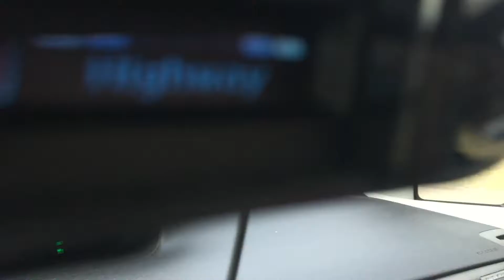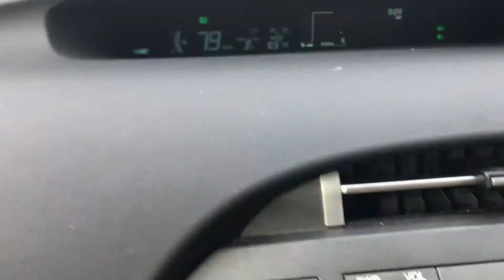Ny ca 10